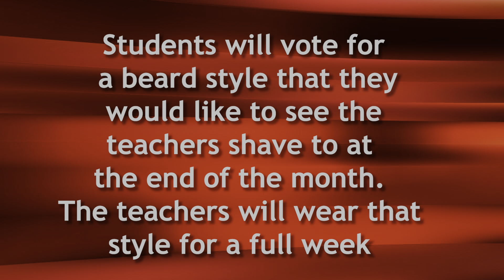Colonial Corner News 10-24-22